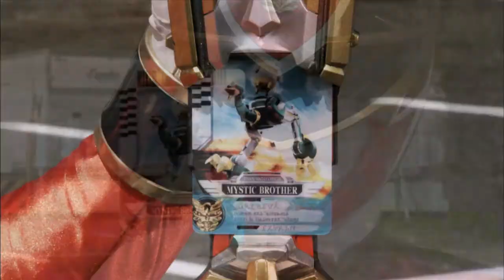Power Ranger Megaforce | 3DS Trailer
Go Go Megaforce! The upcoming 3DS brawler will not only let you suit up as each of the Megaforce rangers, but you'll also be able to utilize your Power Rangers Action Card Game collection to scan and use within the game.